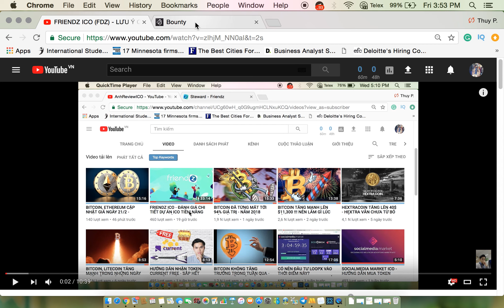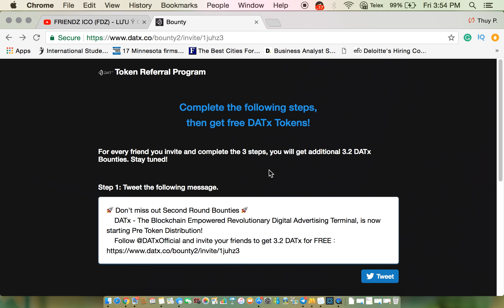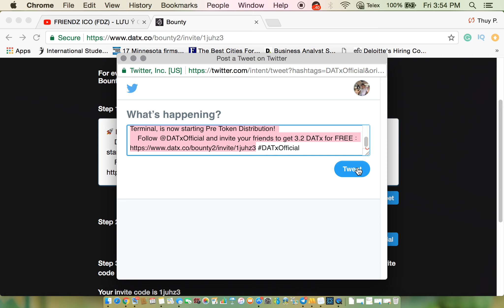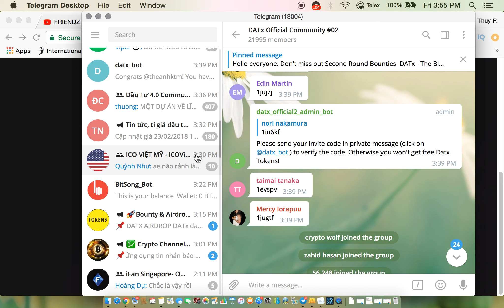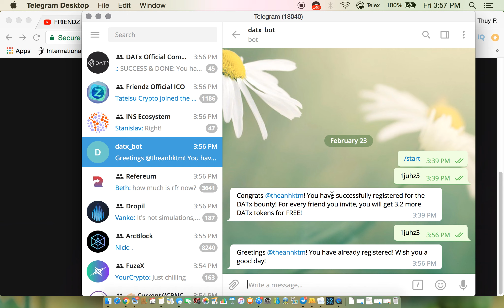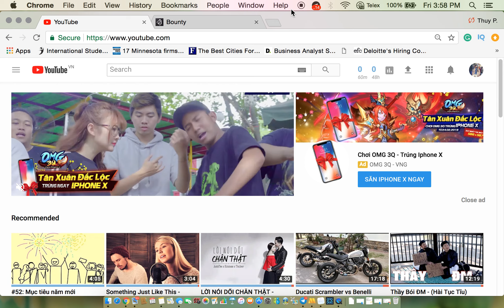#41 - HƯỚNG DẪN ĐĂNG KÝ NHẬN TOKEN AIRFROP DATX FREE - AnhReviewICO